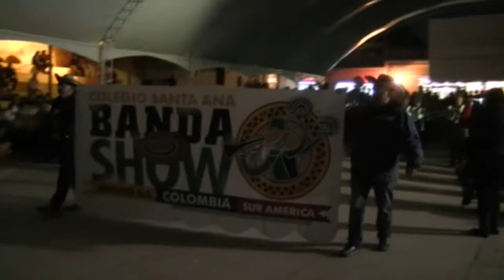CONVIVENCIA DE BANDAS MACHING BAND